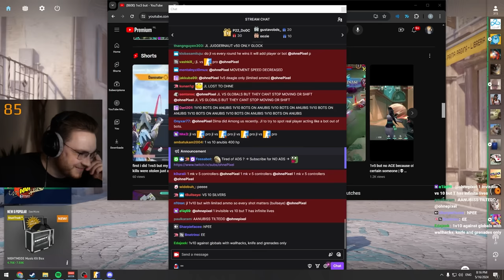can 10 CS2 noobs beat a 1000hp major winner... (JL VS 10 SILVERS)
cs2 major mvp navi jL tries to beat 10 silvers as a juggernaut... this challenge was so much fun